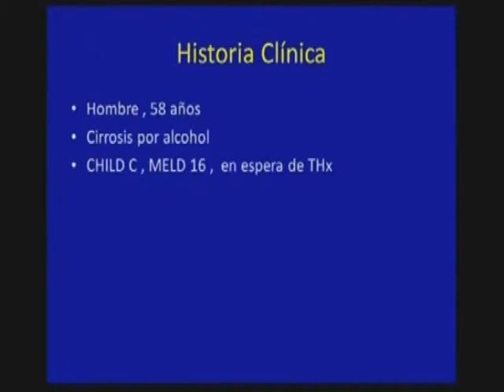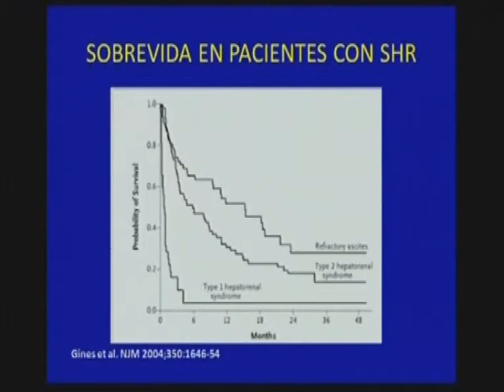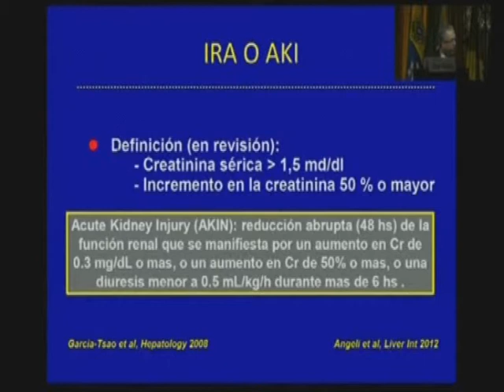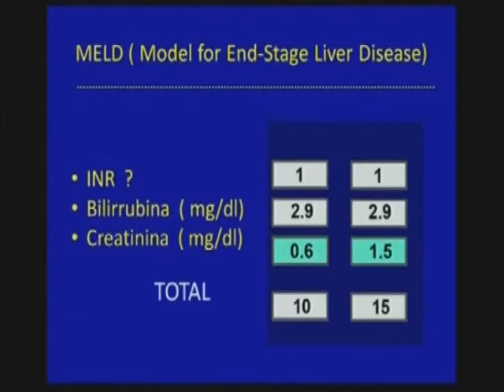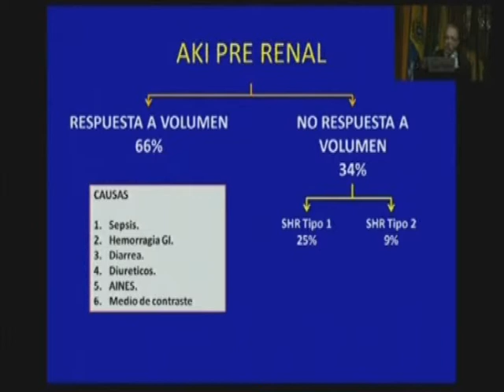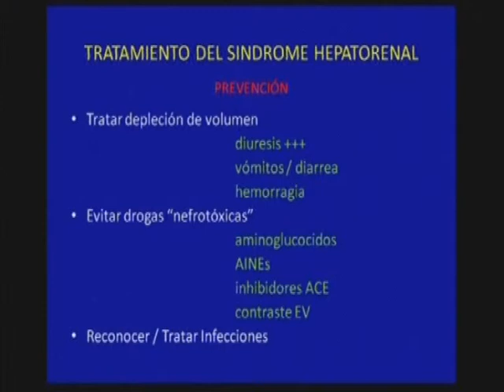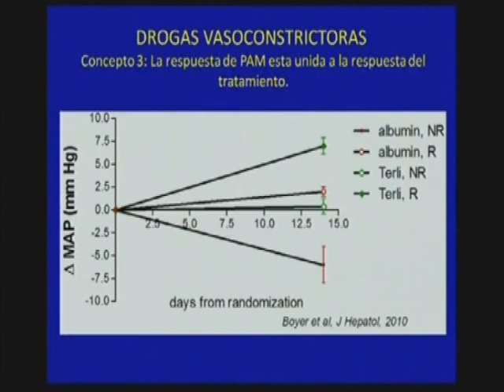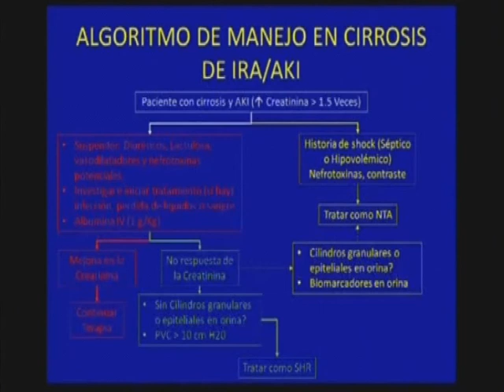Insuficiencia renal en el paciente cirrótico - Oscar Beltrán, MD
ACADI 2013 Congreso Nacional de Enfermedades digestivas
Jueves 14  de Noviembre de 2013
Salón Esmeralda
Bogotá Colombia